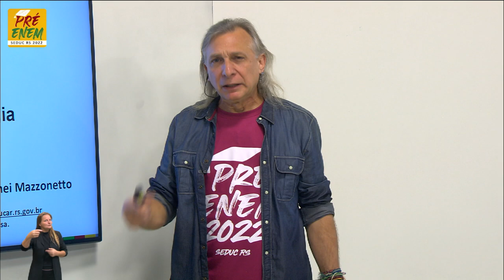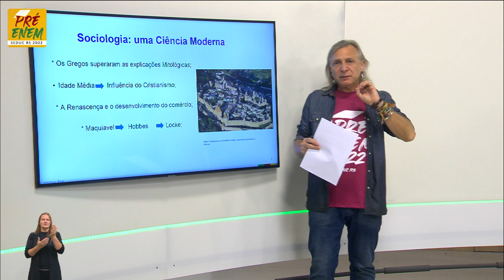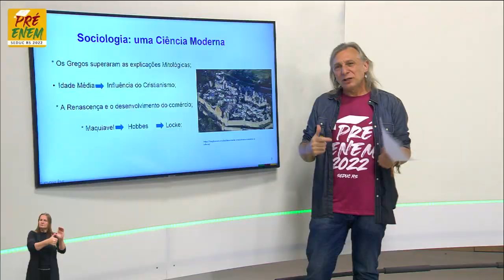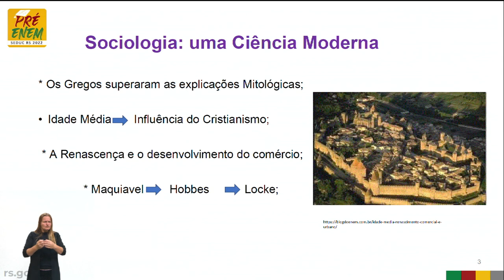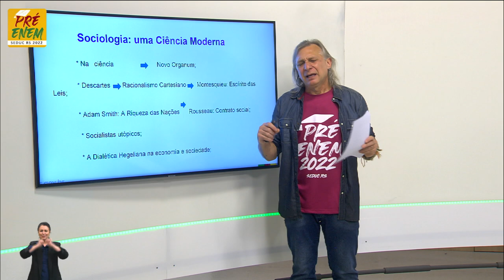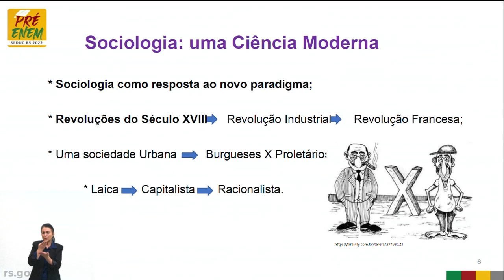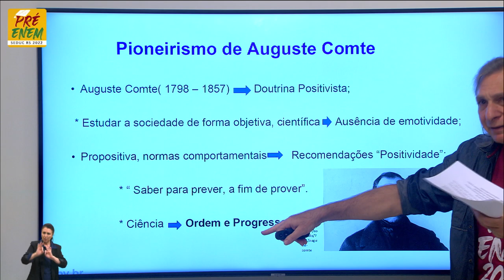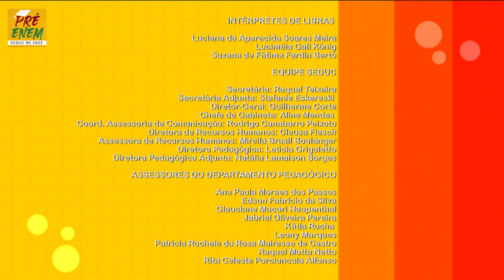Pré-Enem 2022 - Sociologia - Aula 02 - 29/04/2022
Transformações sociais Título: Surgimento da sociologia - Comte